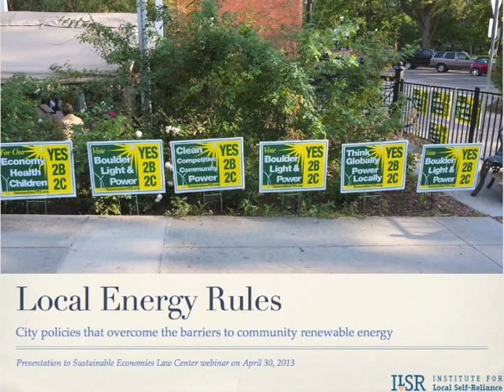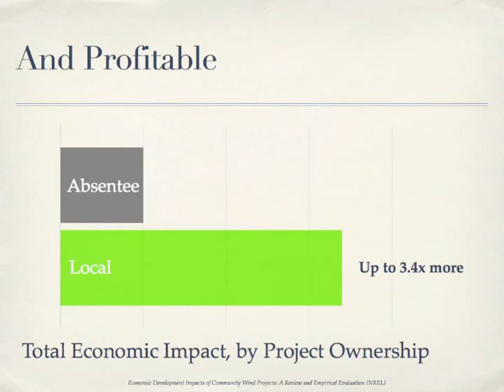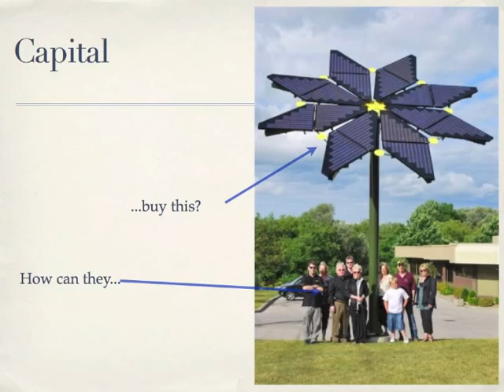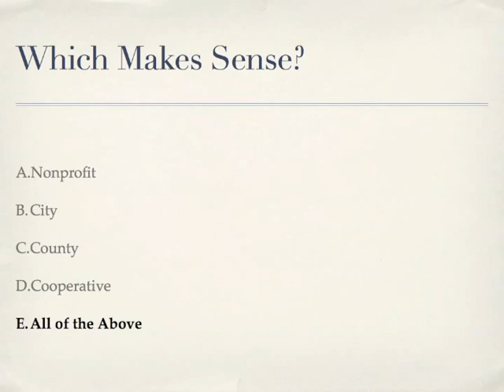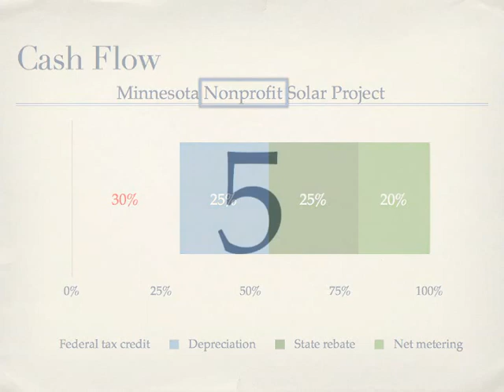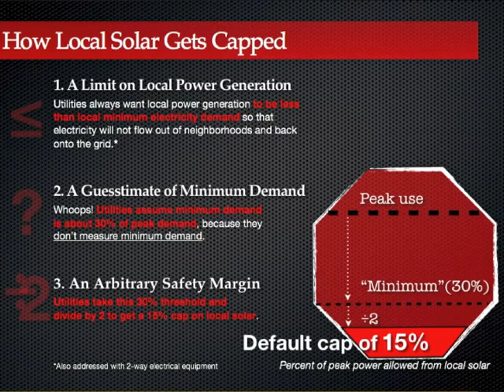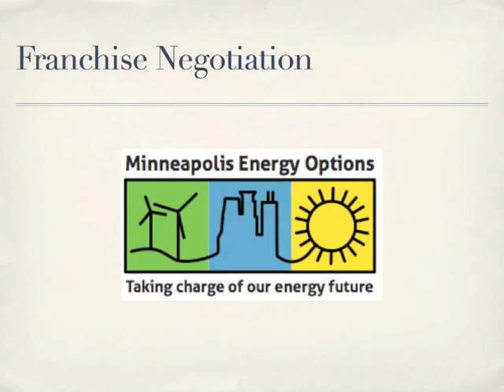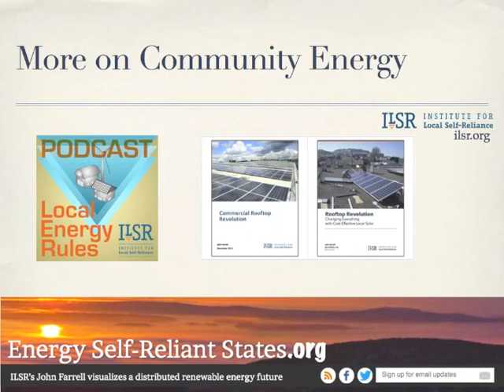5 Barriers to and Solutions for Community Renewable Energy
Community renewable energy has significant political and economic benefits, but is often hindered by five major barriers.  Watch this vividly illustrated presentation to learn how communities can overcome the barriers and advance more local renewable energy.

ILSR Senior Researcher John Farrell gave this presentation as part of a Sustainable Economies Law Center webinar on April 30, 2013.